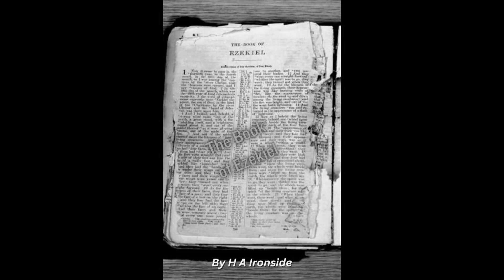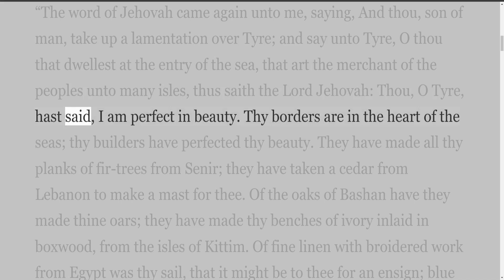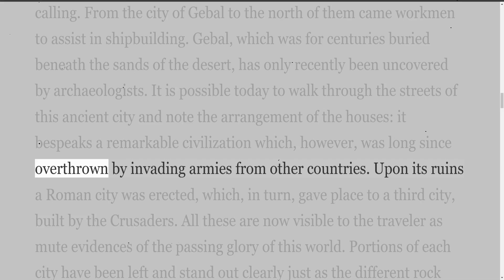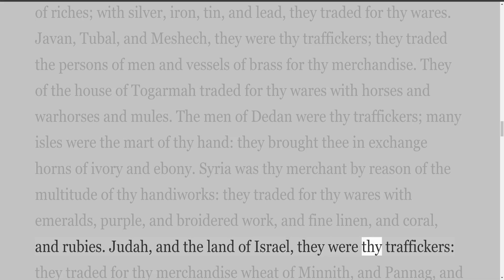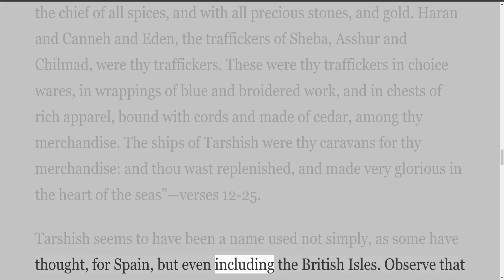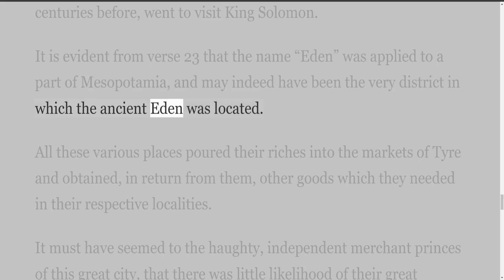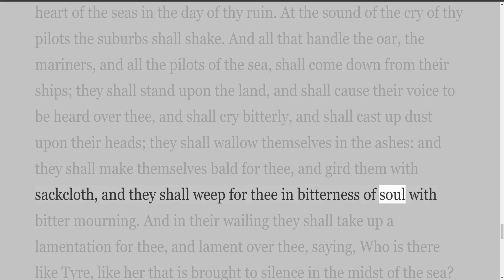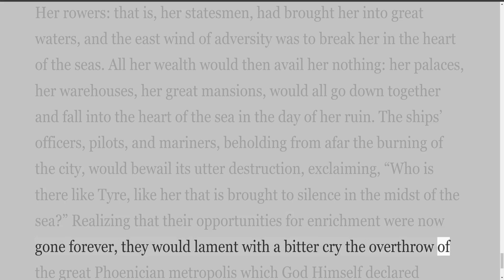Ezekiel, by H A Ironside, Chapter Twenty seven The Doom Of Tyre, Continued